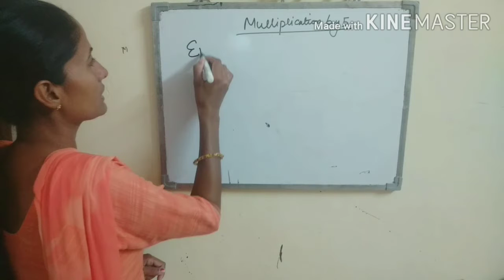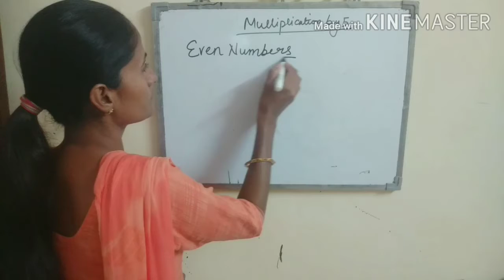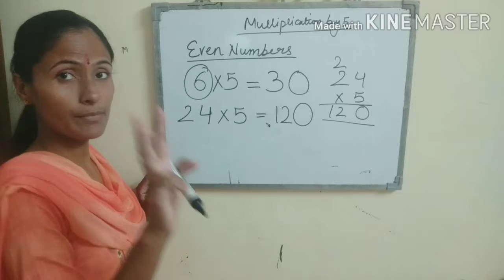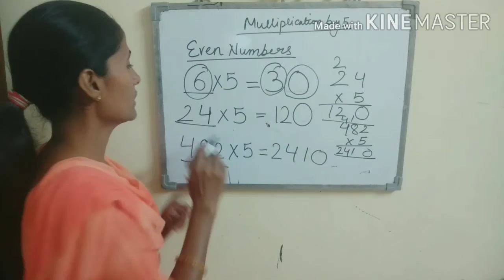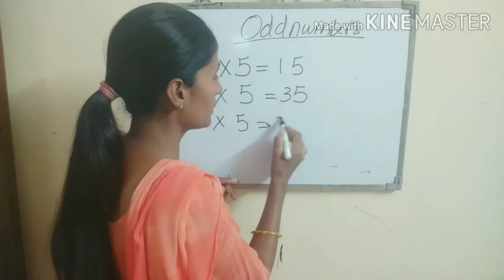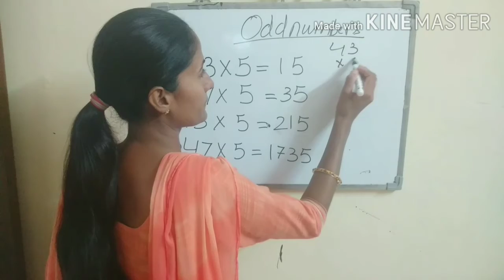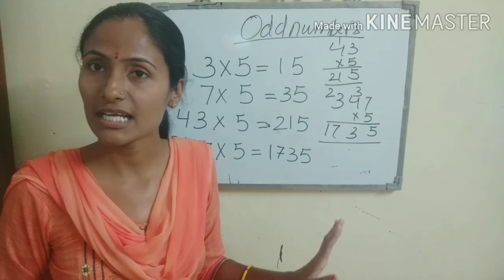Easy Multiplication Trick| Multiplication by 5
Hello all I hope you all are enjoying my videos.

Learning Zone for Primary Kids